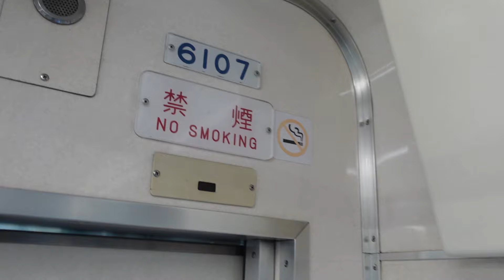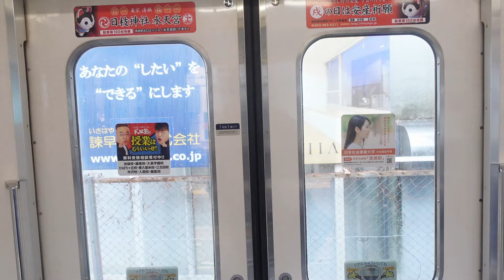【西武6000系6107Fが新宿線にて運行】ワンマンモニターが撤去およびに弱冷房車が2号車に変更されたため転用か? ~ドア広告は池袋線のままになっているが近日中に新宿線用に変更か~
西武6000系6107Fが3月25日より新宿線にて運行されました。1994年に池袋線から新宿線に転用して新宿線で初運行をしましたが、2007年の副都心線対応化で池袋線に転用されました。
およそ17年ぶりに新宿線に戻る形となりました。

西武6000系6107Fの経緯
1994年02月 : 東急車輛にて製造出場して運用入り(池袋線にて運行)
1994年06月 : 新宿線にて転用(新宿線初運行)
2007年01月 : 副都心線対応改造して池袋線に転用
2017年12月 : GTO-VVVFからSiC-VVVFに機器更新
2024年03月 : ワンマンモニター撤去と弱冷房車が変更で新宿線運行

今回6000系6107Fですが、40000系導入によるものではなく6105Fと同様に新宿線のダイヤ改正による増発によるものではないかとみられます。

・２０２４年３月１６日（土） ダイヤ改正を実施します

‹ダイヤ改正の概要›
１.改 正 日 ２０２４年３月１６日（土）
２.対象路線 池袋線・西武秩父線・西武有楽町線・豊島線・狭山線
新宿線・拝島線・多摩湖線・国分寺線・西武園線・山口線
※多摩川線のダイヤに変更はありません。
３.内 容 【特急列車および座席指定列車の増発】
池袋線では、平日朝に上り特急列車を１本増発するとともに、ご利用しやすい運転時刻に変更、土休日夕方に池袋へ到着する特急列車を西武秩父始発に延長します。
新宿線では、平日朝に上り拝島ライナーを１本増発します。
 【新宿線・拝島線・国分寺線の日中時間帯の増発】
平日日中時間帯において、新宿線の運転本数を毎時２往復、拝島線および国分寺線の運転本数を毎時１往復増発します。これにより、列車の運転間隔が１２分から１０分へと改善され、２０２２年３月ダイヤ改正前の運転本数に戻ります。

6107Fを視察したところ、ワンマンモニターが撤去されて弱冷房車が9号車から2号車に変更されました。これにより、新宿線に転用の可能性が濃厚とみられます。ただドア広告に関しては池袋線用になっていたため、近いうちに新宿線用に変わるとみられます。
また新宿線用になるとパンタグラフに関してもシングルアームパンタグラフに交換も考えられます。

西武6000系所属
新宿線 : 6101F~6108F
池袋線 : 6109F~6117F,6151F~6158F

6000系シングルアームパンタグラフ交換
6102F : 2018年07月05日 シングルアームパンタグラフ
6101F : 2019年03月11日 シングルアームパンタグラフ
6108F : 2023年12月14日 シングルアームパンタグラフ